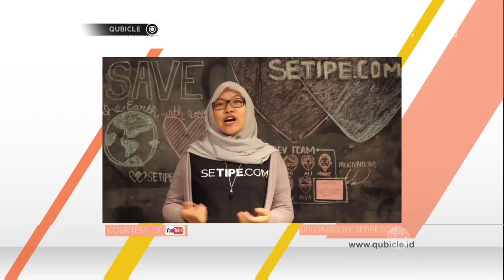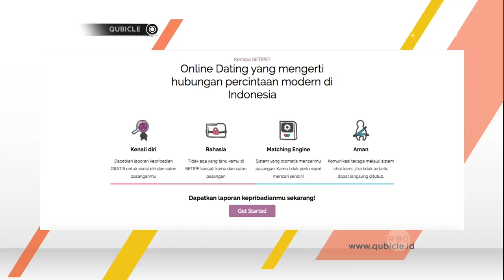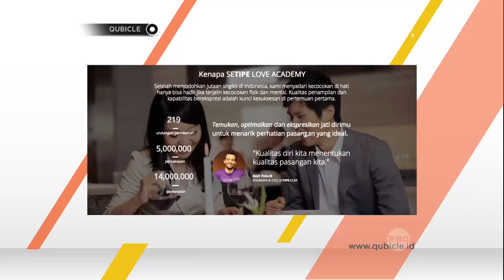Setipe.com Cara Tepat Mencari Pasangan - Qubicle